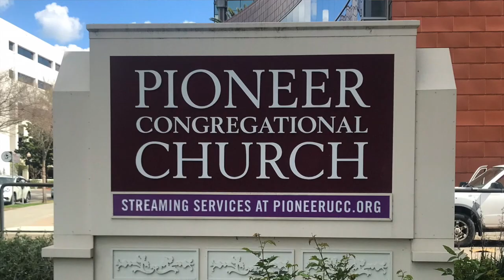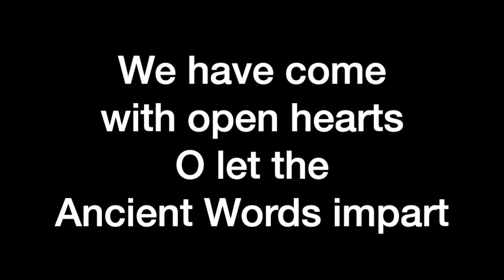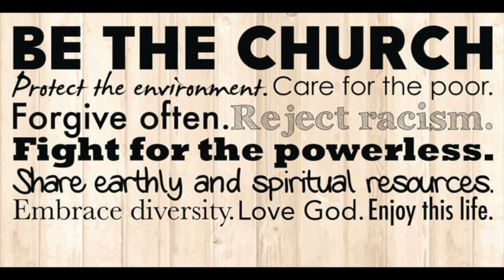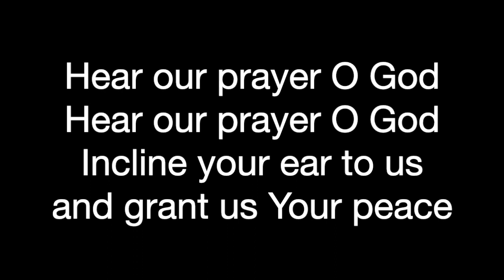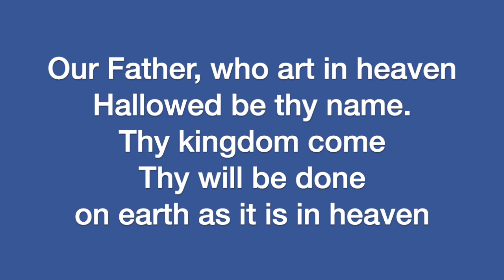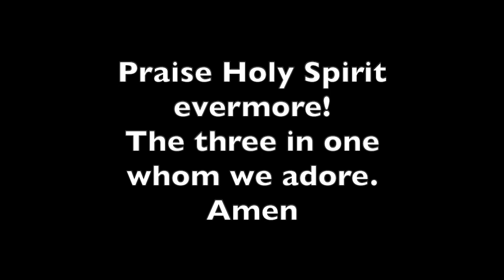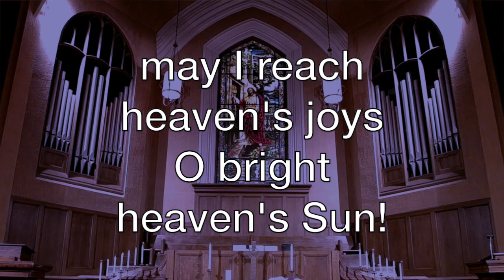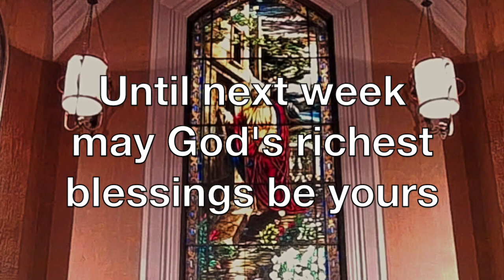June 14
Pioneer Congregational United Church of Christ
Online Service - June 14, 20200
No singers or musicians were present for the recording of the readings or sermon